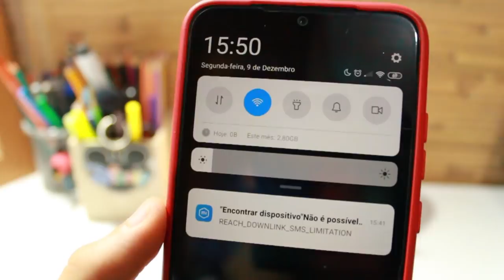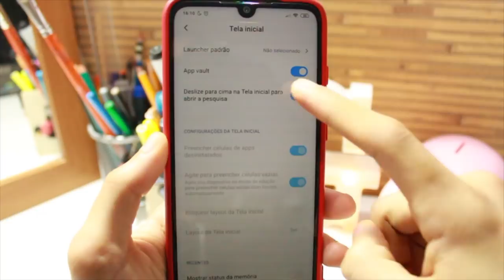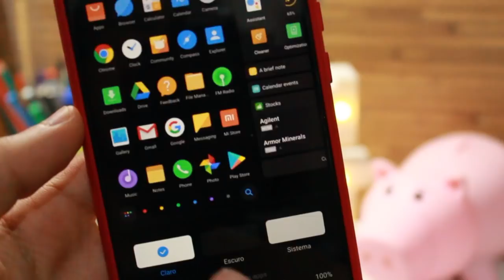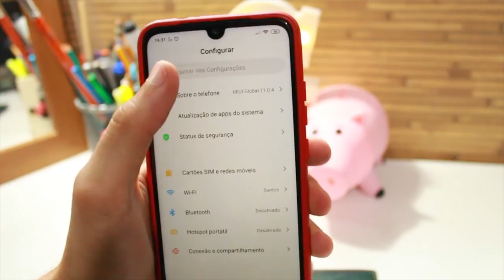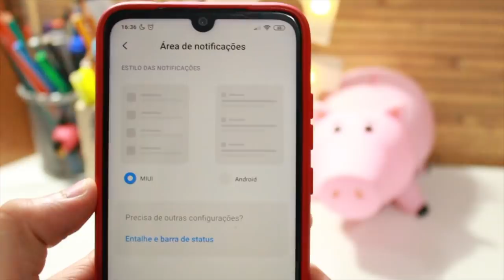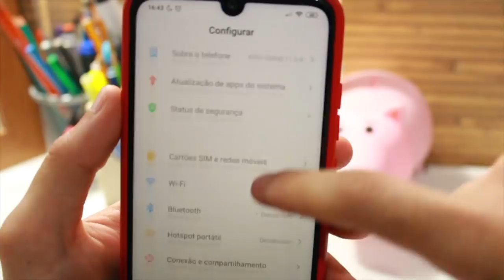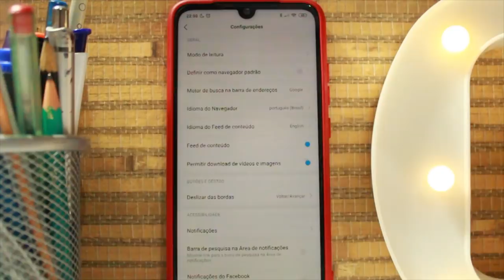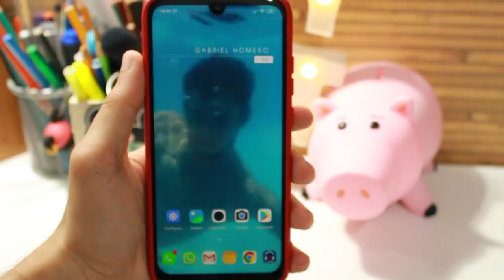TODAS AS DICAS DA MIUI 11 - RESUMO EM 11 MINUTOS!!! + TRUQUES & [DICA DE OURO]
Olá Pessoal,

Neste vídeo mostro todas as dicas e truques da MIUI 11.
tentei ser o mais objetivo possível com as dicas mais valiosas do mundo.

Não se esqueçam de que existem outras dicas aqui no canal
E esse vídeo foi apenas a "ponta do iceberg"

COMPARTILHE NOS GRUPOS E COM SEU AMIGO QUE TEM XIAOMI

Esse vídeo vai te deixar surpreso com dicas inéditas.